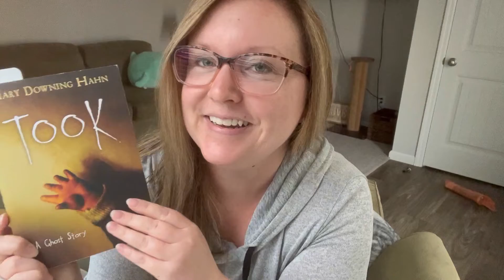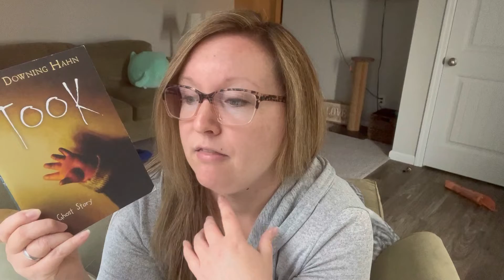Reading Vlog // August 1-3 // Bookchara // August 2022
I’m reading 9 books this month! I’ll be vlogging my spoiler-free thoughts daily and hope you’ll watch along!